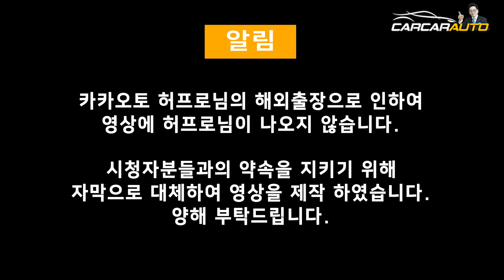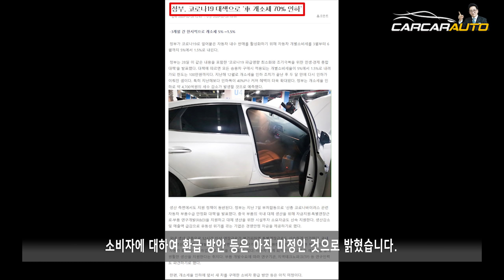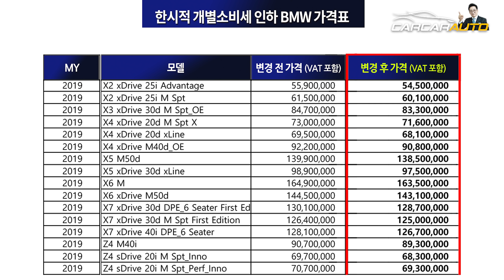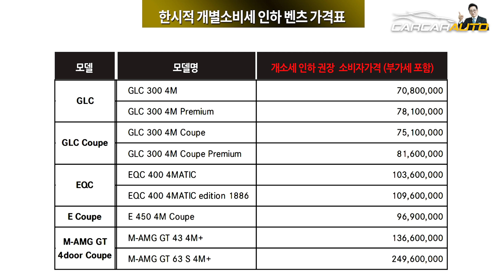한시적 개별소비세 인하 BMW 벤츠 가격표 정리 허프로 팁!